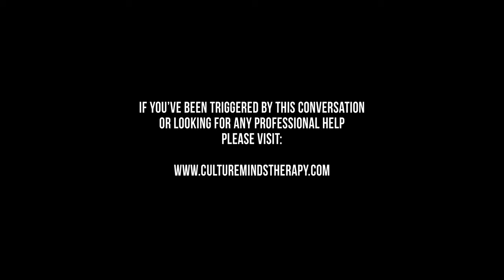Paul Brunson Relationship Expert : How to Attract the love you Desire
This episode Sharnade sits down with No.1 Matchmaker, Host of Married at First Sight Paul Brunson and they discuss attachment styles when we were younger and how they can our adult relationships.

🛋️One to one therapy –
Book a clinical assessment with me if you feel like you are struggling with your mental health and wellbeing